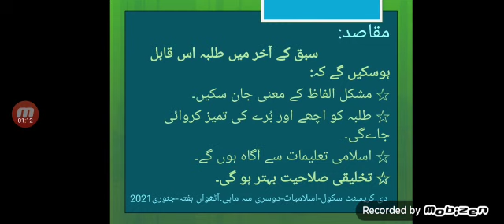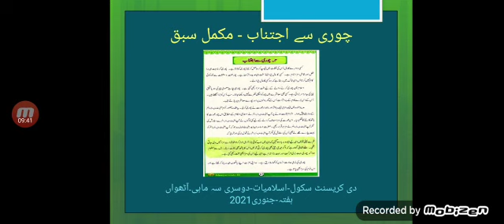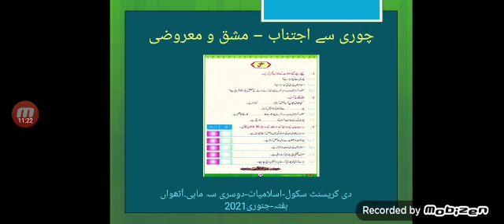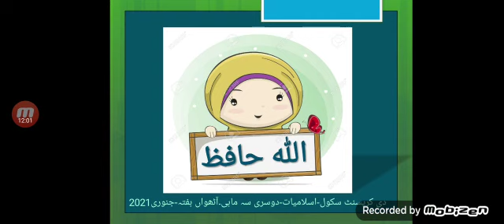جماعت سوئم۔ آٹھواں ہفتہ۔ چوری سے اجتناب